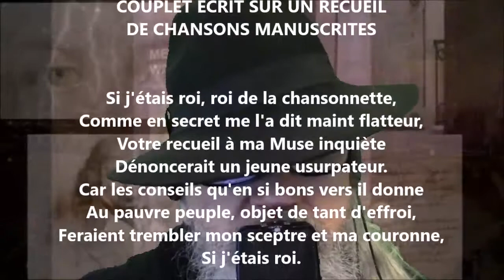Couplet écrit sur un recueil de chansons manuscrites - Pierre-Jean de Béranger lu par Yvon Jean